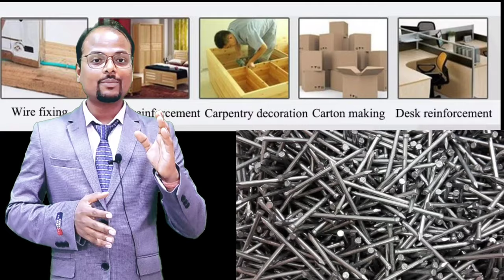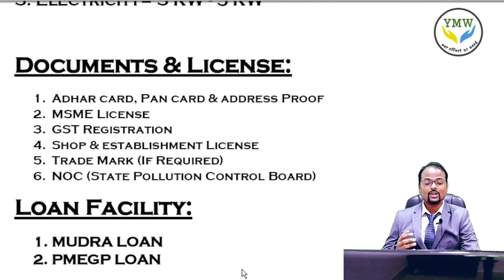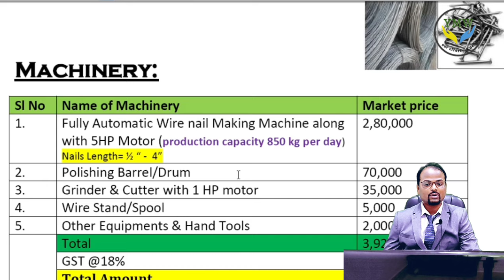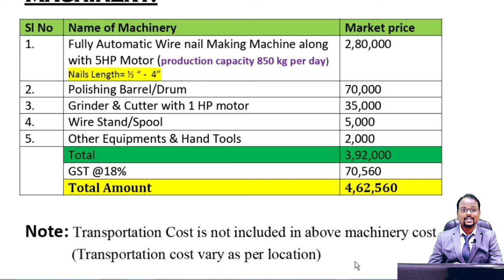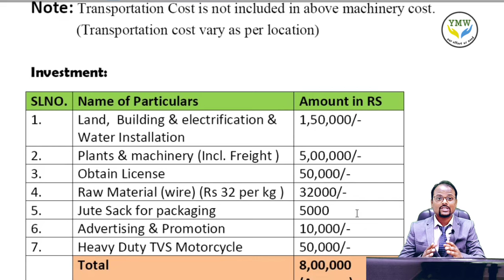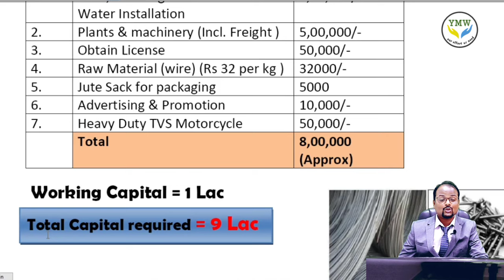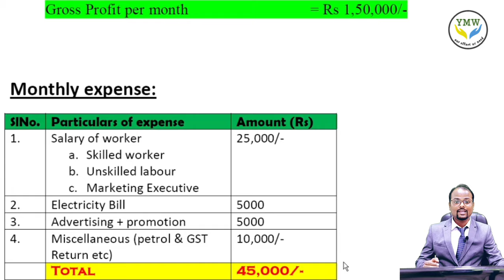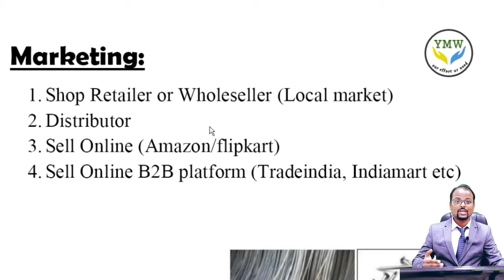Wire Nail making business|Wire Nail बनाने का उद्योग कैसे strat करें |Iron Nail making industry setup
Wire Nail बनाने का उद्योग कैसे strat करें || Wire Nail making business || How to setup Iron Nail making industry setup

About videos:
In this video I show you that details knowledge of How to setup Iron Nail making industry?

Iron nail is one hardware that is used mainly in Building construction work, manufacturing boxes for packing etc. due to the increasing population and the necessities attached to it, they are always in demand in the market. The most important aspect about the manufacturing of this product is that the brand is not important as far as iron nails are concerned hence entrepreneurs can go for the manufacturing at district or tehsil level. Keeping the quality standards in mind, and they could be on the road to success. For the purpose of marketing one can contact hardware store and the stores that keep stuff related to building construction.
List of Machine
1. Wire Nail Making Machine
2. Polishing Drum
3. Cutter & Grinder
4. Spool/Wire Stand

2. Indian Oil का पेट्रोल पम्प कैसे open करें || How to open petrol Pump of India Oil company.

2. IOCL kisan seva kendra Petrol Pump dealership कैसे open करें ! How to open IOCL KSK- Retail Outlet||